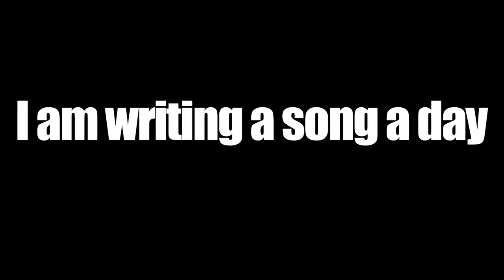Mummy's On Campus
#48! A song request! from youtuber: unicornrida4life. He's made a 40 min. scary funny film called Mummy on Campus. Here's the trailer!